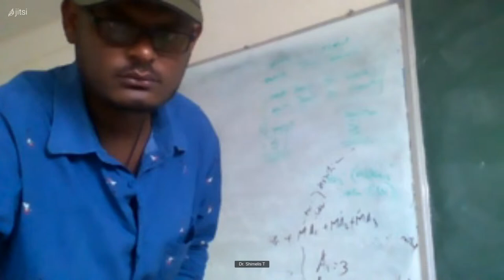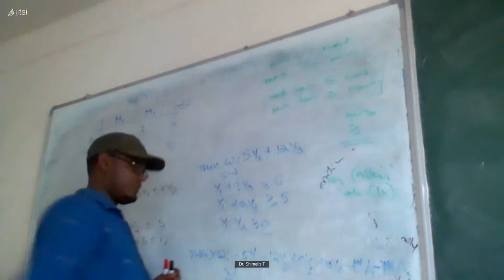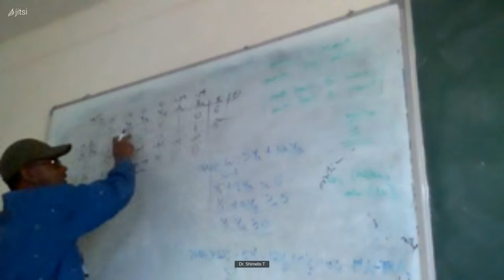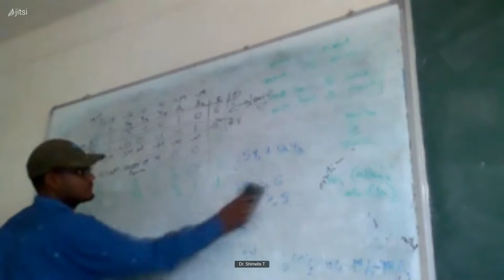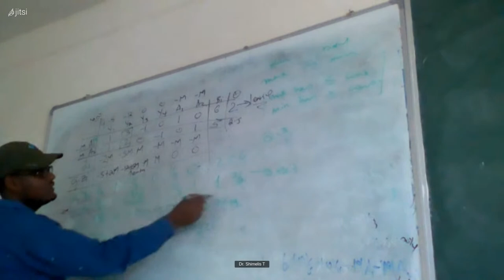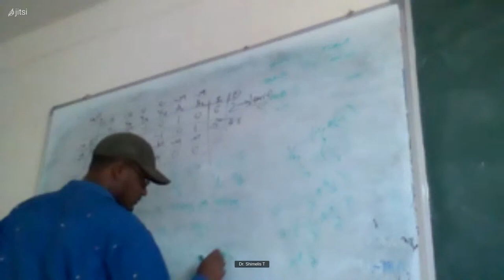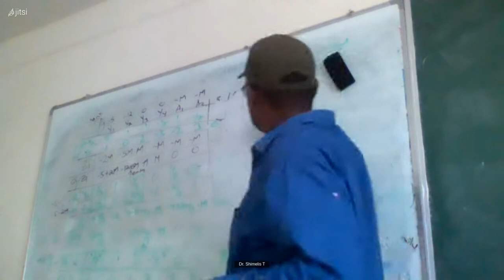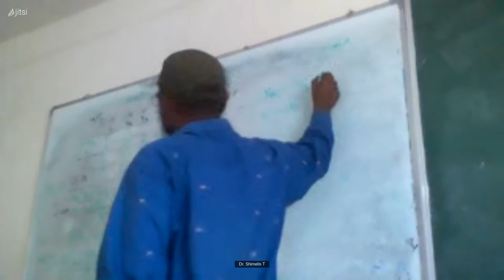Duality in Simplex Method Problem Solving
DEBRE BERHAN UNIVERSITY , College of Engineering